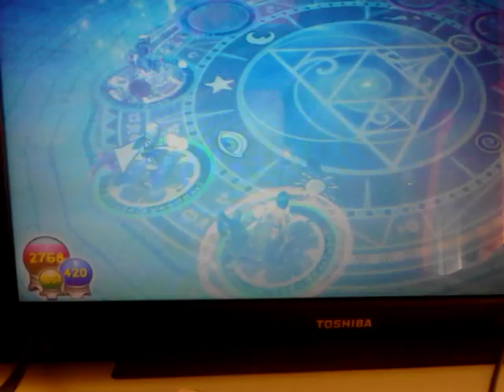Wizard 101 Atlantea aquila close to Poseidon